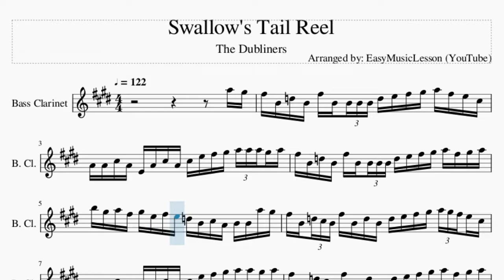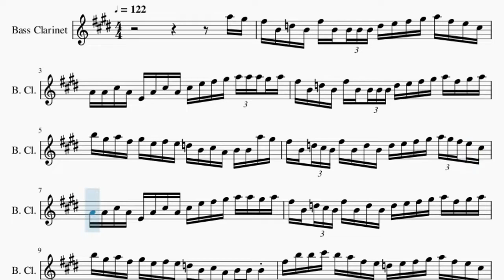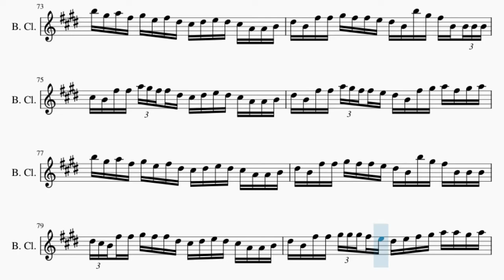Bass Clarinet Sheet Music: How to play Swallow's Tail Reel by The Dubliners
Comment and let us know how the videos have helped you. It keeps us going! :)Here is a sheet music/tab video on the song Swallow's Tail Reel by The Dubliners on the bass clarinet. A bass clarinet sheet music arrangement which is transposed to notes that are easily played by bass clarinet, for the song Swallow's Tail Reel by The Dubliners.

EasyMusicLesson teaches you to play the your favorite instrument, through well-arranged sheet music so that you too can learn how to play Swallow's Tail Reel by The Dubliners on the bass clarinet as fast as you can. A bass clarinet sheet music with backing tracks to help your play the song better.

Chords of Bass Clarinet arrangement:
A Min   G Maj   A Min   G Maj   A Min   A Min   G Maj   A Min
G Maj   A Min   A Min   G Maj   A Min   G Maj   A Min   A Min
G Maj   A Min   G Maj   A Min   A Min   G Maj   A Min   G Maj
A Min   A Min   G Maj   A Min   G Maj   A Min   A Min   G Maj
A Min   G Maj   A Min   A Min   G Maj   A Min   G Maj   A Min
A Maj   A Maj   E Maj   A Maj   D Maj   A Maj   A Maj   E Maj
A Maj   D Maj   A Maj   A Maj   E Maj   A Maj   D Maj   A Maj
A Maj   E Maj   A Maj   D Maj   A Maj   A Maj   E Maj   A Maj
D Maj   A Maj   A Maj   E Maj   A Maj   D Maj   A Maj   A Maj
E Maj   A Maj   D Maj   A Maj   A Maj   E Maj   A Maj   D Maj
A Maj   E Maj   A Maj

Melody notes of Bass Clarinet:
A5 G#5 F#5 B4 D5 B4 F#5 B4 B4 B4 B4 D5 E5 F#5 G#5 A5 F#5 E5 C#5
A4 A4 C#5 A4 E4 A4 C#5 A4 C#5 E5 F#5 G#5 A5 A5 A5 G#5 A5
F#5 B4 D5 B4 F#5 B4 B4 B4 B4 D5 E5 F#5 G#5 A5 F#5 G#5 A5
B5 G#5 A5 F#5 G#5 E5 F#5 E5 D5 B4 C#5 A4 B4 B4 A5 G#5
F#5 B4 D5 C#5 B4 F#5 B4 D5 B4 D5 E5 F#5 G#5 A5 G#5 F#5 E5 C#5
A4 A4 C#5 A4 E4 A4 C#5 A4 C#5 E5 F#5 G#5 A5 A5 G#5 A5
F#5 B4 D5 C#5 B4 F#5 B4 D5 B4 D5 E5 F#5 G#5 A5 F#5 G#5 A5
B5 G#5 A5 F#5 G#5 E5 F#5 E5 D5 B4 C#5 A4 B4 B4 B4
F#5 B5 B5 C#6 B5 A5 F#5 E5 D5 E5 F#5 G#5 A5 F#5 E5 C#5
F#5 B5 B5 C#6 B5 A5 F#5 E5 D5 E5 F#5 G#5 A5 A5 G#5 A5
F#5 B5 B5 C#6 B5 A5 F#5 E5 D5 E5 F#5 G#5 A5 A5 F#5 E5 C#5
A4 A4 C#5 A4 E4 A4 C#5 A4 C#5 E5 F#5 G#5 A5 A5 A5 A5
F#5 B4 D5 B4 F#5 B4 B4 B4 B4 D5 E5 F#5 G#5 A5 F#5 E5 C#5
B5 B5 B5 G#5 F#5 B4 B4 B4 B4 D#5 B4 F#5 B4 D#5 B4 B4 B4
B5 B5 B5 G#5 F#5 D#5 B4 B4 C#5 D#5 E5 D#5 C#5 A4 A4 B4
B5 B5 G#5 B5 F#5 B4 B4 B4 B4 C#5 E5 F#5 G#5 A5 F#5 G#5 A5
B5 G#5 A5 F#5 G#5 E5 F#5 D#5 C#5 D#5 E5 D#5 C#5 A4 A4 B4
B5   B5 G#5 F#5 B4 B4 B4 B4 D#5 B4 F#5 B4 D#5 B4 B4 B4
F#5 B5 G#5 B5 F#5 D#5 B4 B4 C#5 D#5 E5 D#5 C#5 A4 A4 B4
B5 B5 G#